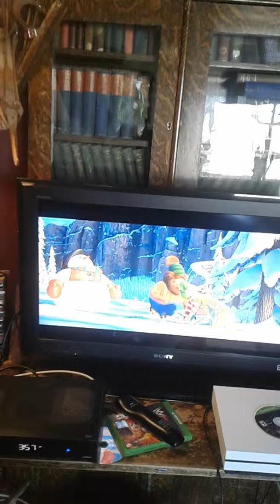July 29, 2019